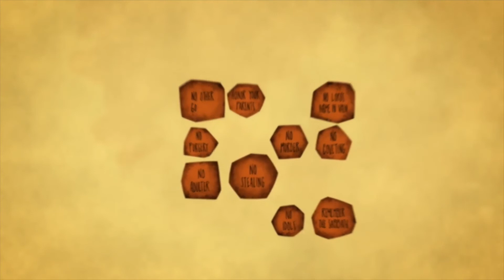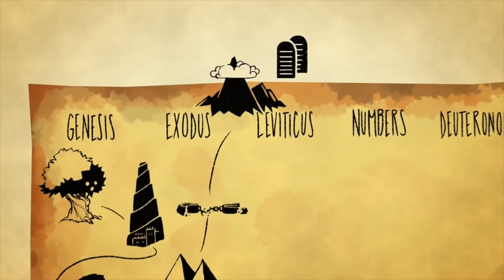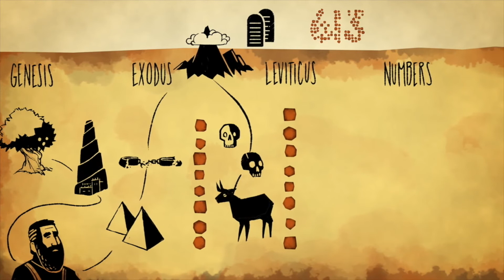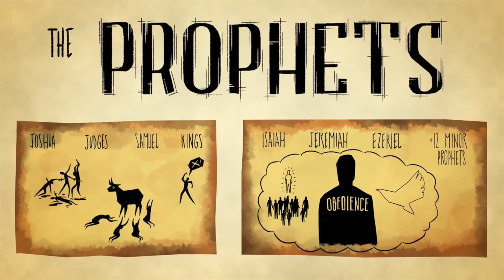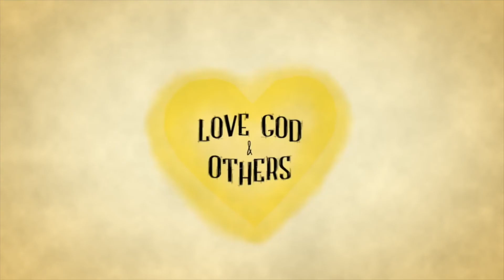Sermon 7 2